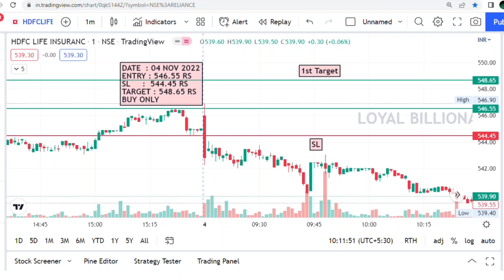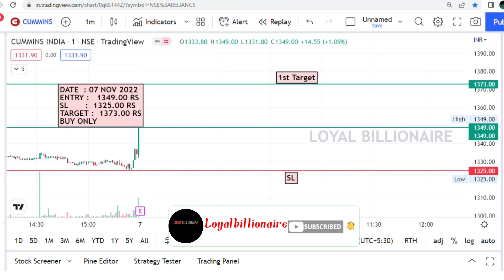Daily Best Intraday stocks (07 November 2022) Stocks to trade Tomorrow|Malayalam|Loyalbillionaire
intraday stratgy for tomorrow

intraday trading
intraday
intraday calls
intraday nse
intraday groww
intraday guide